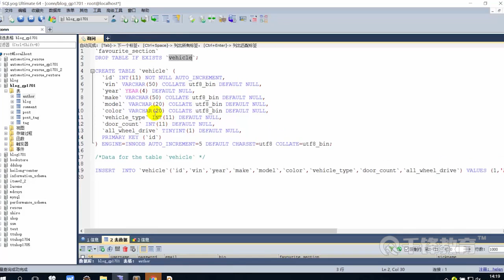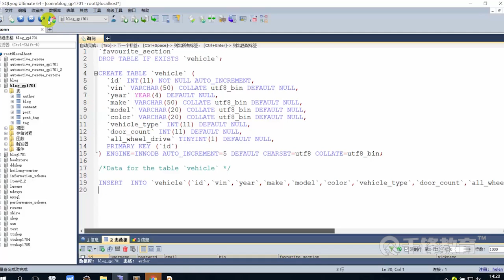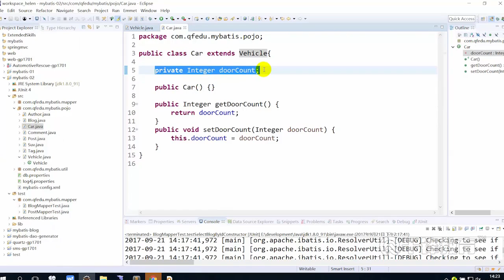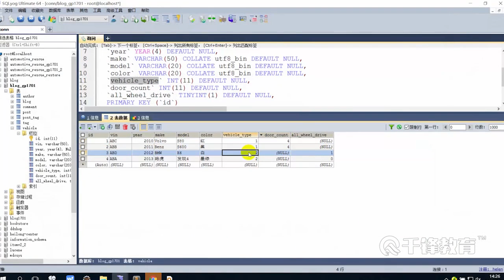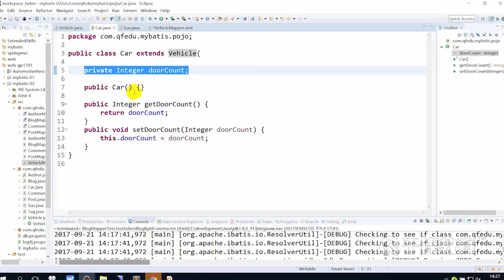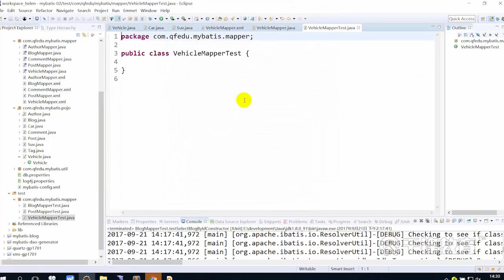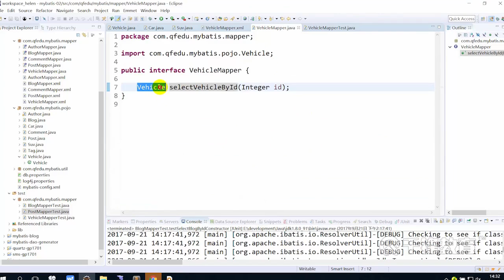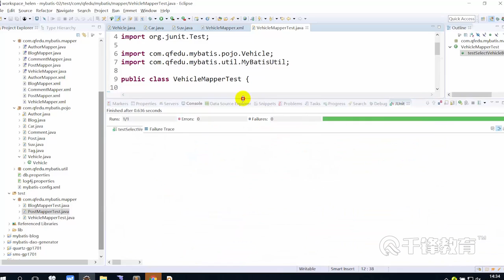千锋Java教程：36 鉴别器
【千锋Java】Mybatis框架从入门到实战（41集）
课程介绍
MyBatis 是支持普通 SQL查询，存储过程和高级映射的优秀持久层框架。其消除了几乎所有的JDBC代码和参数的手工设置环节以及结果集的检索。通过使用简单的 XML或注解用于配置和原始映射，将接口和 Java 的POJOs（Plain Old Java Objects，普通的 Java对象）映射成数据库中的记录。